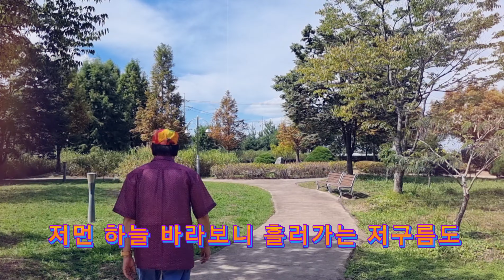세월따라 가고있네--강진 / 김병귀